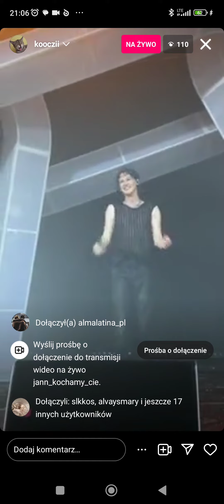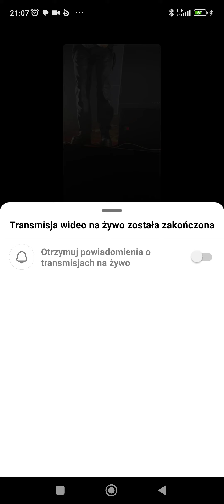Jann Gladiator Tour Wrocław 27.04.2023 / small talk